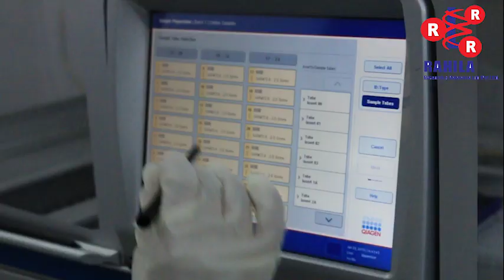Rahila Lab Intro Video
There was an effort made by a bunch of very concerned and eminent Medical Technologists from all over Pakistan in 2002 to make a platform by the name of "Rahila Research & Reference Lab (Pvt) Ltd" for pleading the rights of Medical Laboratory Technologists in Pakistan, but it became quiescent due to limited number of professionals in the field of Medical Laboratory Sciences.
Rahila Research & Reference Lab (Pvt) Ltd. is a name of association which was selected in 1st CEC meeting and it is a first representative association for the professionals in the field of Medical Laboratory Sciences from all over the Pakistan